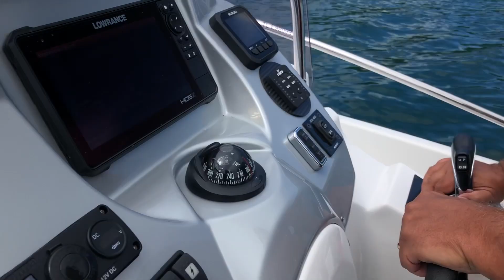SUZUKI DF 300 AP by Hors Bors Assistance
Hors Bord Assistance .Vente de bateaux neufs et occasions depuis 1995. Distributeur Suzuki .Atelier agréé Suzuki France depuis 1995. Leader en Rhône  Alpes . Entre Lyon -Grenoble- Chambéry- Valence . Z I Planche Cattin 38140 APPRIEU.